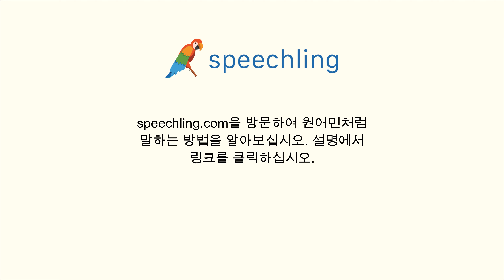독일어로 "지혜로운" 말하는 법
남자 목소리 :
weise

여성 목소리 :
weise

남성 음성 번역 :
지혜로운

여성 음성 번역 :
지혜로운